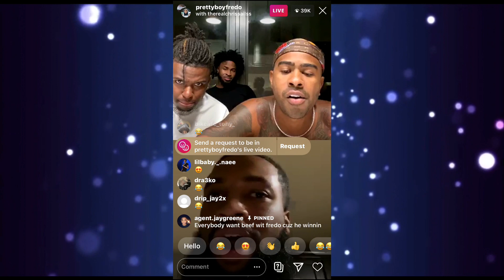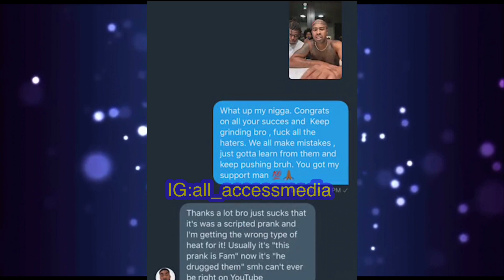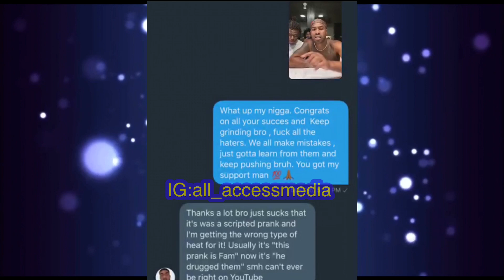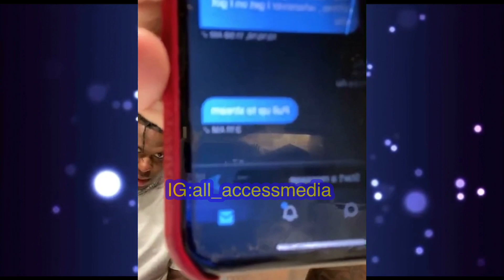Prettyboyfredo EXP0SE CJ SO COOL Past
Prettyboyfredo calls out Cj So Cool.